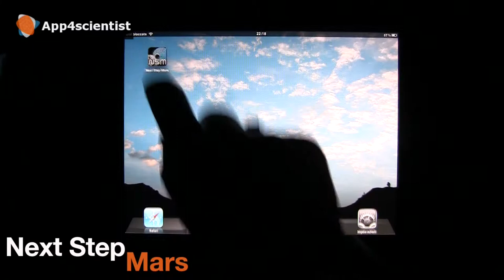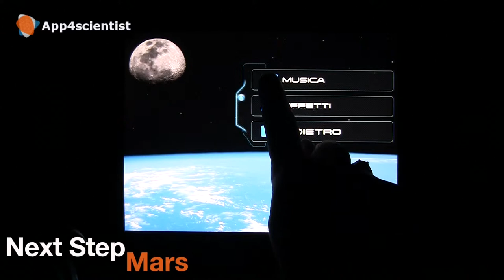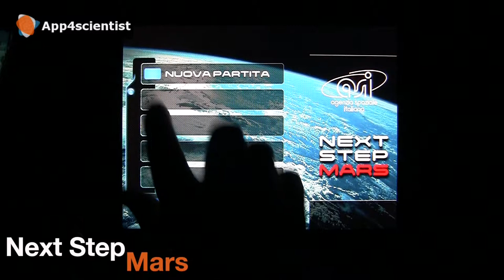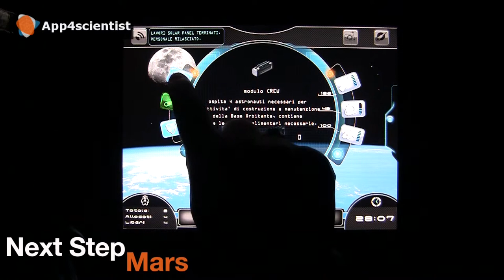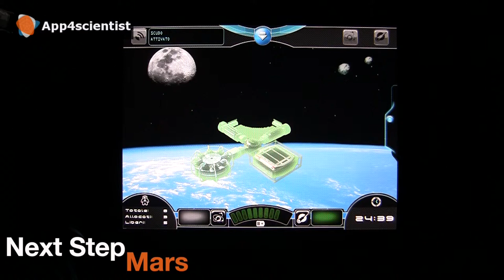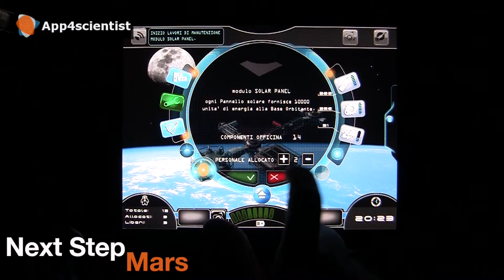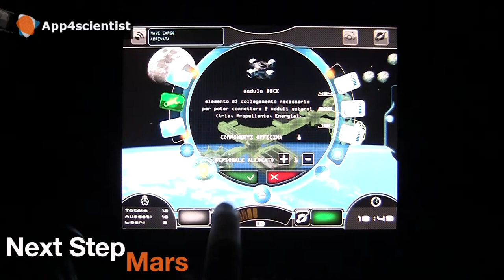App4scientist: Next step Mars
Next Step Mars (NSM) è un videogioco ideato dalla "Pixel age" in collaborazione con l'Agenzia spaziale italiana. L'app è stata concepita per avvicinare il grande pubblico al mondo dello spazio e della ricerca scientifica e per far conoscere l'ASI e la sua missione istituzionale.

The Italian Space Agency realized Next Step Mars. Next Step Mars is a space game, a galactic adventure where the goal is the colonization of Mars.